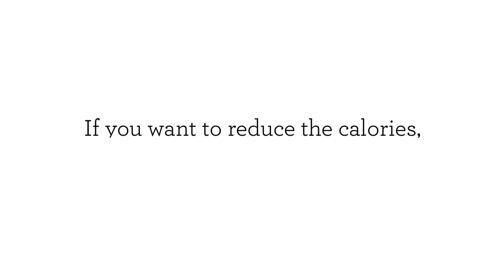Garlic Jims - Rules Of Ordering A Healthier Pizza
Garlic Jims

We knew Americans love pizza, but we didn't realize just how much they loved pizza until now: Every day, 40 million people across the country eat pizza, making it a huge source of the daily calories and nutrients we take in. At Garlic Jim's Famous Gourmet Pizza, we make it easy for you to order pizza. Here are some golden rules for ordering a healthier pizza.

What are you waiting for? We are always striving to serve the best food possible, with the freshest ingredients available.

Pizza Delivery
Pizza
Gourmet Pizza